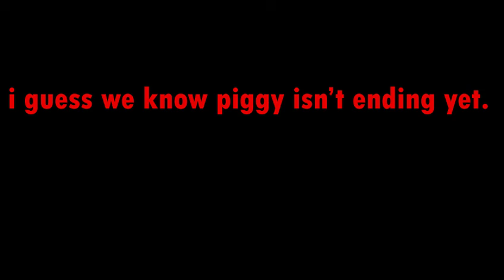PIGGY 2 CONFIRMED! (COMING SOON)Sneak Peak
so guys MiniToon posted a video on his channel which is about the new piggy 2 game that's coming this month  or next month.